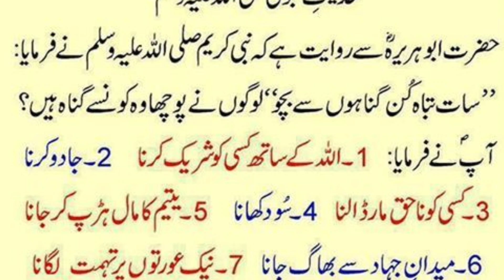Saat tabah kun gunah / baray 7 gunnah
sab se bara gunah,
7 kabira gunah,
sab say bara gunah,
bada gunah kaun se hain,
7 kabira gunah in islam,
7 halak karne wale gunah